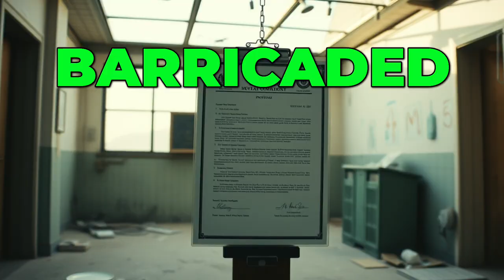Ghost Town Burning for 60 Years—And Only 4 People Remain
🔥 The CHILLING Truth About America’s Ghost Town! 🌫️ Ghost Town Burning for 60 Years—Only 4 Inhabitants Remain in This Eerie, Abandoned Town.
Discover the haunting tale of Centralia, a once-thriving coal town engulfed by fire for 60 years! Find out why only 4 brave souls remain in this eerie wasteland and what the future holds for this dangerous paradise.